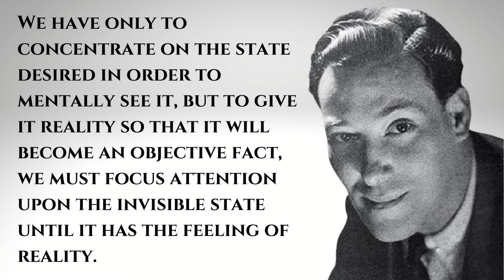WHY THINGS GO SIDEWAYS FOR YOU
The only condition required is that you believe that your prayers are already realized. Your prayer must be answered if you assume the feeling that would he yours were you already in possession of your objective.” – Neville Goddard

FREE THINGS !!